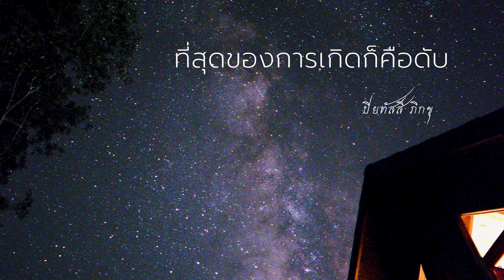เวลาในหลุมดำ | พระอาจารย์นาวี ปิยทัสสี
นำนั่งปฏิบัติกลุ่ม Group Sitting 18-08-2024
พระอาจารย์นาวี ปิยทัสสี
ศูนย์วิปัสสนาวัดถ้ำดอยโตน
พระอาจารย์เมตตาแสดงธรรมในหัวข้อ อุบายวิธีในการ "ยืนสมาธิ" และ "นอนสมาธิ"
ปุจฉา:วิสัชนาเรื่อง "เวลาในหลุมดำ"
พลังแห่งความดับที่มีผู้กล่าวไว้ว่า
เมื่อมวลของหลุมดํานี้อัดแน่นเข้าไปแล้วนั้น
ก็จะระเบิดตัวมันเอง

ที่รู้ว่ามันมีอยู่ เพราะว่าทุกสรรพสิ่งเคลื่อนเข้าไป
ในวงโคจรหรือในพื้นที่ของของเขานี่ จะหายเข้าไปหมด
แม้กระทั่งแสงก็ไม่สามารถจะหลุดรอดออกมาได้
ก็แน่นอนล่ะ เพราะนั่นคือ "ธาตุดับ"
ที่เราเห็นทั้งหมดที่เป็นแสง เป็นปรากฏการณ์ทุกอย่างในจักรวาล อันนั้นคือธาตุเกิด
เกิดเท่าไหร่ ก็ต้องดับเท่านั้นแหละ

ปุจฉา : แล้วยังมีสัมพัทธกับไทม์อยู่หรือไม่ อย่างไร ?

แน่นอนในเมื่อดับไปแล้วนี่
ก็มีพลังที่จะก่อให้เกิดอีก จะมีการเคลื่อนมาเกิดอีก
แล้วอะไรหนอมาเกิด ในเมื่อดับไปแล้ว
{ ถ้าไม่ใช่ "ดับสุดท้ายก็ต้องมีเวลา" }
คำตอบก็คือเพราะความเป็น "ธาตุคู่"
ถ้าจะมองให้เกื้อกูลต่อการปฏิบัติ เราก็ต้องมองอย่างนี้

ธาตุคู่คือ ธาตุเกิด-ธาตุดับ
ที่เรารับรู้ด้วยเครื่องมืออะไรต่าง ๆ มันจะเป็นธาตุเกิด
ส่วนตัวธาตุดับนั้นก็จะเป็นตัวของหลุมดําที่มารวมกัน
เขาเรียกว่ามวลอันยิ่งยวด หลุมดําอันยิ่งยวด หลุมดําอันใหญ่มาก

แน่นอน ! อะไรเกิดแล้ว จะไม่ดับได้อย่างไร
"ที่สุดของการเกิดก็คือดับ"
จบลงไปตรงนั้นนะ

ปิยทัสสี ภิกขุ

The venerable teacher compassionately gave a Dhamma talk on the topic of techniques for 'standing meditation' and 'lying down meditation'

"The power of cessation, as some have said, is that when the mass of this black hole is compressed, it will explode itself.
We know it exists because everything that moves into its orbit or its area will disappear completely. Even light cannot escape. Of course, because that is the 'element of cessation'.
All that we see as light, all phenomena in the universe, that is the element of arising.
As much as arises, that much must cease.

Question: Does it still relate to time? How?

Certainly, when it has ceased, it has the power to cause arising again. There will be movement to arise again. And what is it that arises, when it has already ceased? {If it's not the 'final cessation', there must be time.}
The answer is because of the 'duality of elements'. If we look at it in a way that supports our practice, we must see it like this: The duality of elements is the element of arising and the element of ceasing.

What we perceive with various instruments will be the element of arising. As for the element of cessation, it will be the black hole that combines what they call supermassive, a supermassive black hole, an extremely large black hole.

Of course! How can anything that arises not cease?
'The ultimate of arising is cessation.'
 It ends right there."

Ven Narasapa Piyadassi